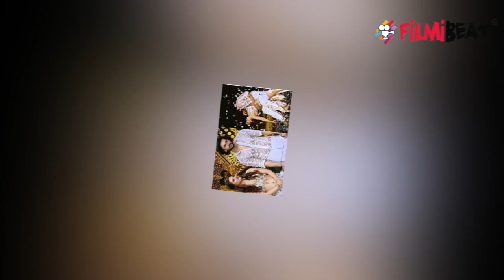Nach Baliye 9: Madhurima Tuli again gets into FIGHT with Vishal Aditya Singh | FilmiBeat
Madhurima Tuli again gets into fight with Vishal Aditya Singh. Ex-couple Madhurima Tuli and Vishal Aditya Singh’s constant fight is creating a lot of buzz. After getting eliminated, the two Chandrakanta co-stars returned back as wild card jodi. Watch the video to know more about this !